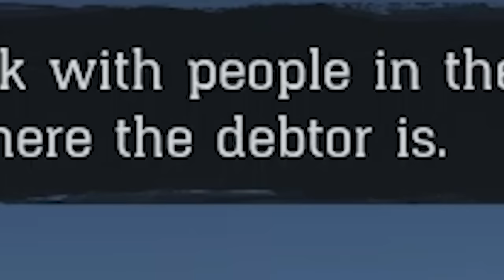Drunk Gaming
All merch sales the rest of 2020 to be donated to Doctors Without Borders